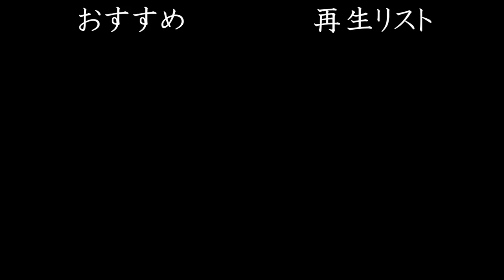志望校下げろと言われました【プチ相談】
厳しい戦いと無理な戦いは別